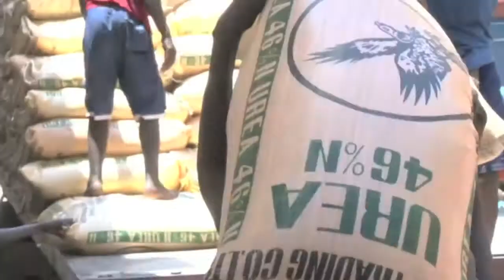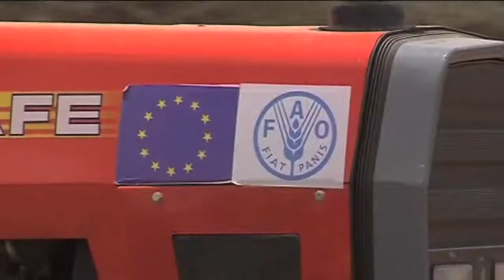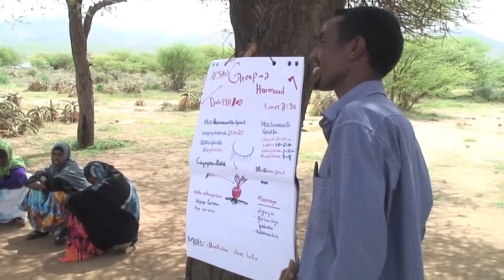Supporting Somali farmers to cope with droughts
In response to 2011's famine in parts of southern Somalia, the United Nations Food and Agriculture Organization (FAO) more than doubled its support to Somali farmers, especially in the cereal producing parts in the country's south.

To restore the crop production capacity, FAO distributed appropriate agricultural inputs (cereal seeds and fertilizers) and provided technical assistance in conservation agriculture. In the cropping season that followed 2011's famine declaration, FAO procured and distributed 3750 tons of Urea and 1300 tons of DAP fertilizer to Somali farmers. Other farm inputs included 135 tonnes of maize seeds, 935 tonnes of sorghum seeds and 120 tonnes of sesame seeds.

Distribution of these inputs is aimed at restoring the productive capacity (and improving food security) of some 150, 000 farming households (equivalent to 900 000 people) in Somalia.

However, 2012 has seen the introduction of tractor hours per beneficiary, through which farmers access tractors to cultivate their land resulted in cultivation of over 1,533hectares of land. Through a creating irrigation scheme, farmers pay money to access water pumps to irrigate their fields. As a result, some 8496 hectares has been irrigated to date.

FAO's agricultural activitiesEuropean Commission, United Kingdom, United States, Australia Aid, The World Bank Belgium, Spain and Italy.

Produced by Frank Nyakairu,
FAO Communications, Somalia Unit